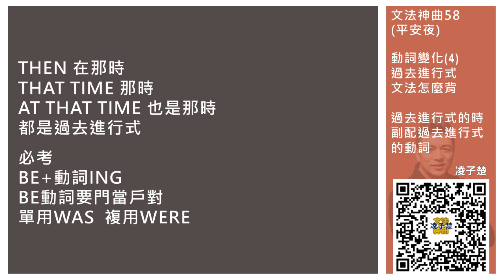神曲058：動詞變化(4) 過去進行式